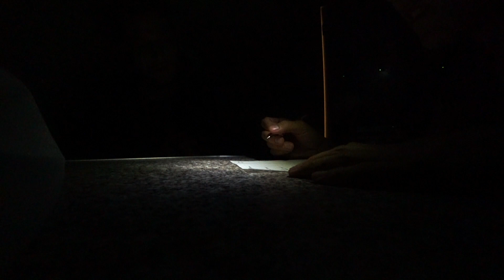ПРИЭЛЬБРУСЬЕ. Ущелье Терскол, начало акклиматизации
Первая часть нашего путешествия в Кабардино-Балкарию, к великому Минги-Тау или Эльбрусу.
В этом видео старт нашей акклиматизации
Мы посетили
•Водопад Девичьи косы и обсерваторию
•Ущелье Терскол
•Водопад Терскол
•Перевал Терсколак

Видео вышло год спустя, просто не поднимались руки его сделать, не хотел. Потому что считаю что провел ужасные съемки в этом путешествии, картина не полная, снята на разную аппаратуру с множеством косяков! мне не нравится:) Но для памяти, в формате блога, все же склеил. Но еще вторая часть 😂
Отныне буду подходить совершенно по другому к съемочному процессу, потому что мне нравится это занятие, надо развивать.